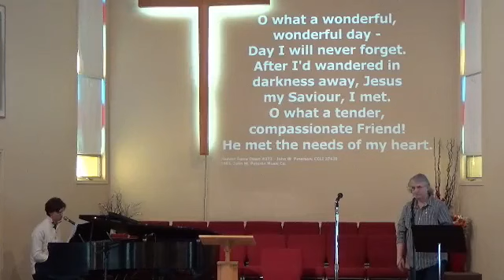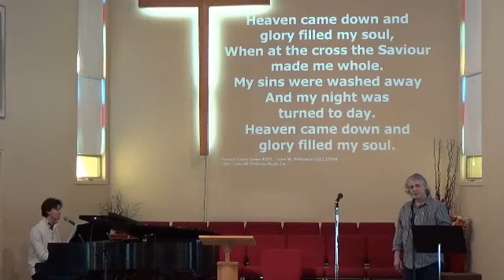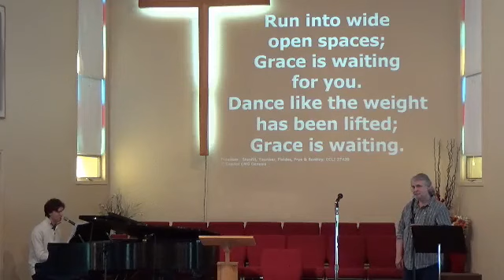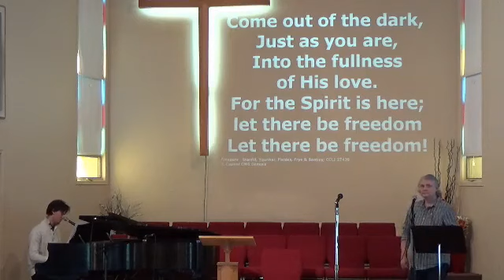BrantNaz Worship Service - February 21, 2021